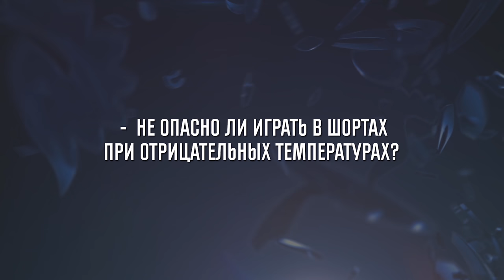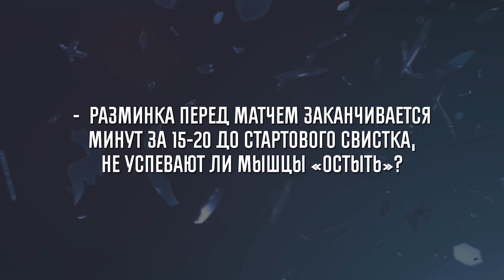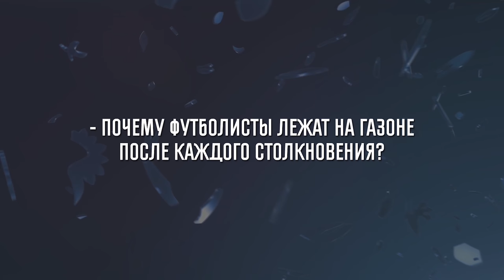20 нетипичных вопросов врачу сборной России | РФС ТВ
Главный врач национальной сборной России Эдуард Безуглов ответил на нестандартные вопросы о своей работе, которые многих интересуют. Зачем футболисты сидят в бочке со льдом? Можно ли по анализам узнать о ссоре с женой? Почему некоторые бреют ноги? Влияют ли татуировки на кровь? Об этом и многом другом – в нашем видео.